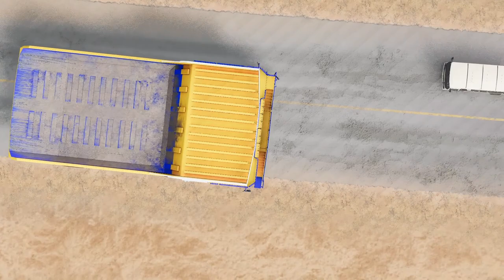450-Ton BelAZ vs Cars and Buses: Epic Destruction in BeamNG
Hey everyone, I'm excited to share my latest video with you all! In this clip, you'll see a tank in forest camouflage cruising down a road and firing its cannon at cars with mannequins inside. The power of the tank's weapons is on full display here, and it's truly an incredible sight to behold.

But that's not all - in the second half of the video, I take things up a notch and showcase an APC (or "BTR," as it's called in some circles) ramming into passenger cars with mannequins. The destruction caused by the APC is absolutely insane, and it's something you have to see to believe.

I can't wait for you all to check out this video and see the explosive action for yourselves.

Experience the Incredible Physics of BeamNG with this Awesome Video Playlists!